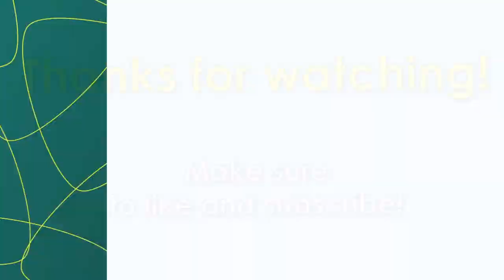Guess the MONSTER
Join us in this thrilling game of guessing the monster in Zoonomaly's latest creation, Poppy Playtime Chapter 4. Get ready to encounter the mysterious and eerie smiling critters as we try to uncover the identity of the monster lurking in the shadows. Let's put our detective hats on and dive into the world of mystery and suspense!